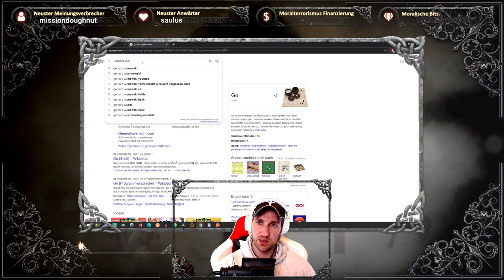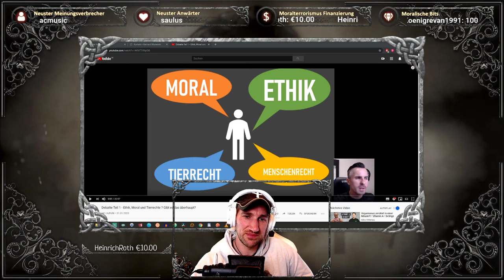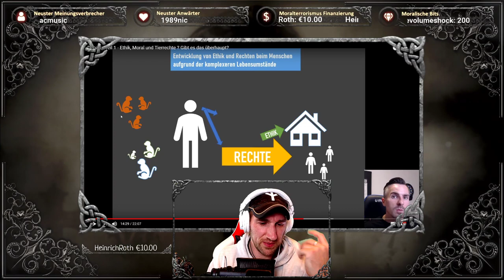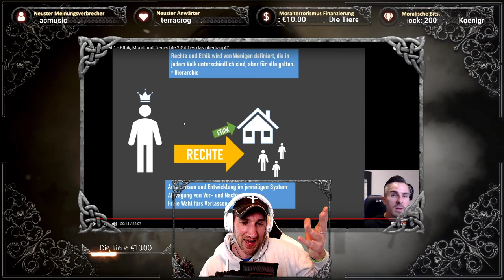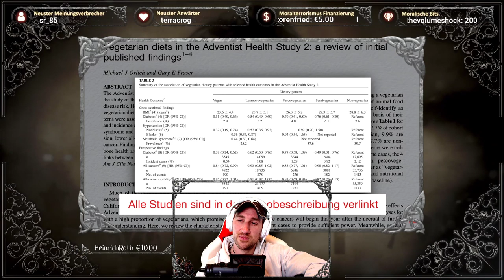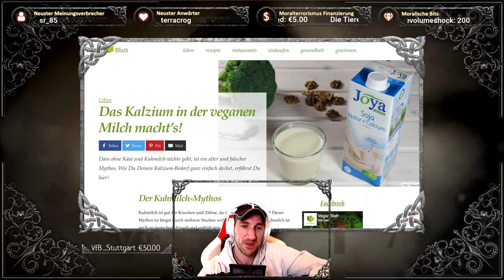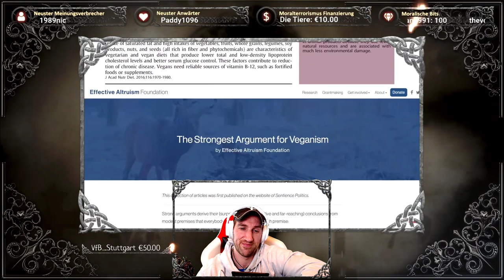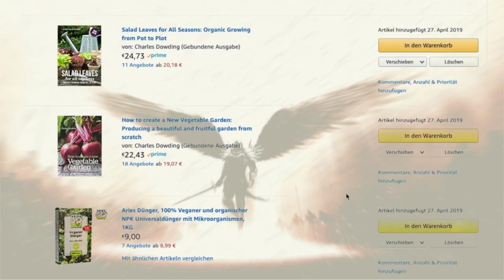Gruppentherapie #43 | Schöne kranke Welt 31.01.2020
Die Gruppentherapie Nummer 43 für moralversiffte und abgehalfterte Meinungsverbrecher steht vor der Tür. Natürlich an einem Freitag Abend, denn wer hat schon Freunde, wenn man sich für Lebensrechte anderer und Wahrheit stark macht.
Wir werden ein wenig in die Nachbetrachtung der letzten Diskussion gehen und uns natürlich im Sumpf der Boulevardpatrioten und anderer Gestalten suhlen. Ebenso werden wir mal versuchen, Discord mehr in die Gruppentherapie einzubeziehen, damit sich die Therapiemitglieder falls gewünscht, auch mal in das gesprochene Wort einbringen können.

Speichert euch die Videos ab, solange sie noch da sind.